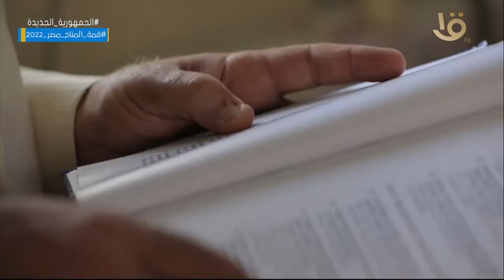شغل عالي | د. أحمد عادل نور الدين: تقنيات طب التجميل تطورت بشكل كبير وسهلت كثيرا للطبيب والمريض